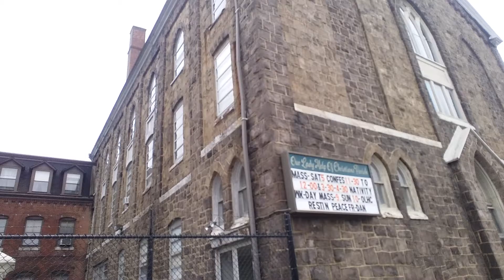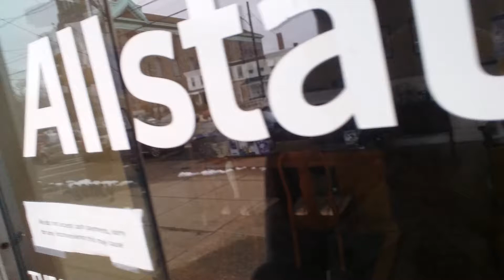Remembering 80's Port Richmond: Gaul St (Ethels,Mama Yegals,Hobby Shop,Gaul and Malt)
New Sunday tradition the Captain walks around his old neighborhood and tells you what it was like in the 80's in the Philadelphia neighborhood Port Richmond.